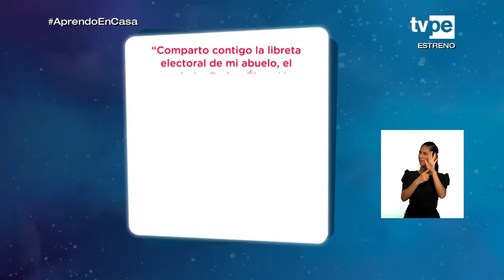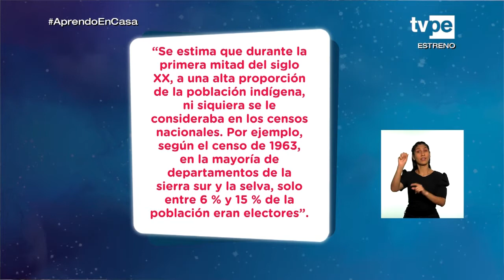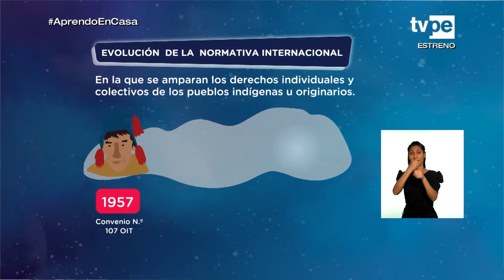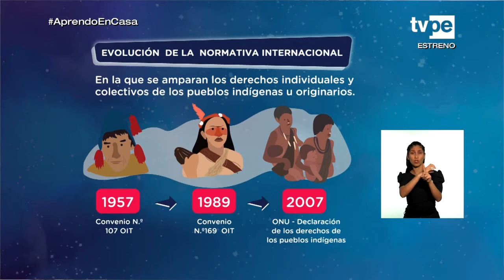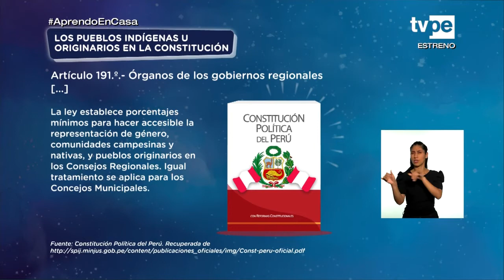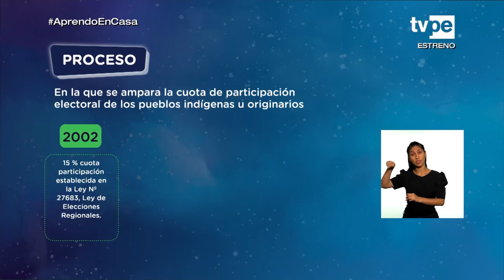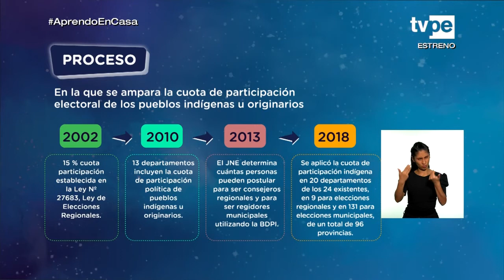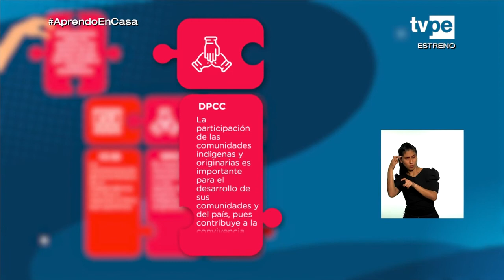AprendoEnCasa​ - 3.° y 4.° grado de secundaria - Viernes 25 de junio